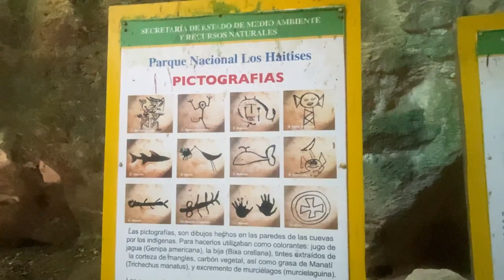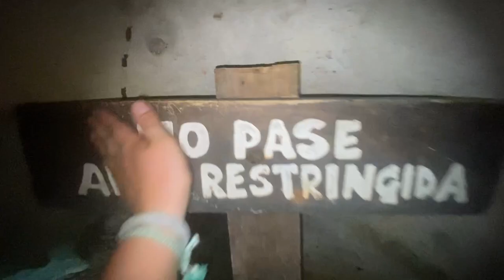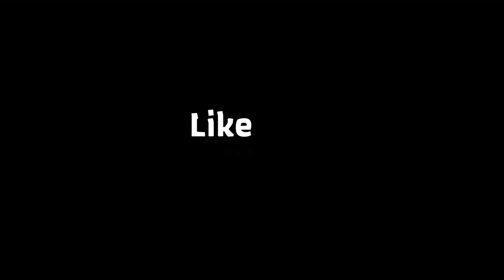Caves of Wonders 🌿🪵🪨 - Sailing Nova Vida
Come explore these caves of wonders with us as we have one last adventure for this trip with our good friend Morgan!

Big thanks to our amazing friend Morgan for being awesome crew with us 🥰

Follow us all on Instagram for extra content!